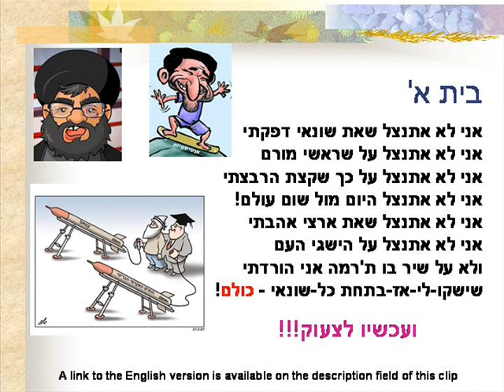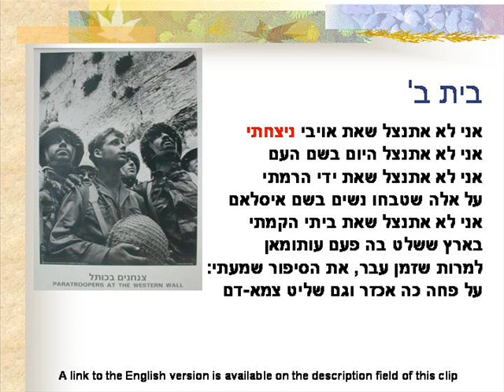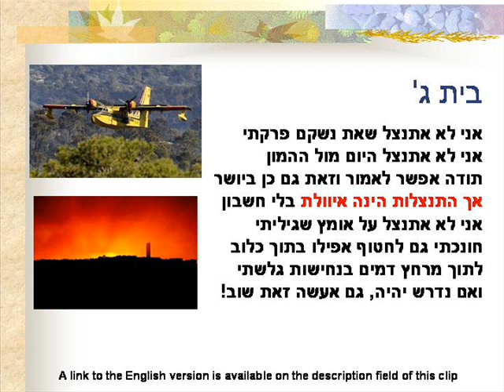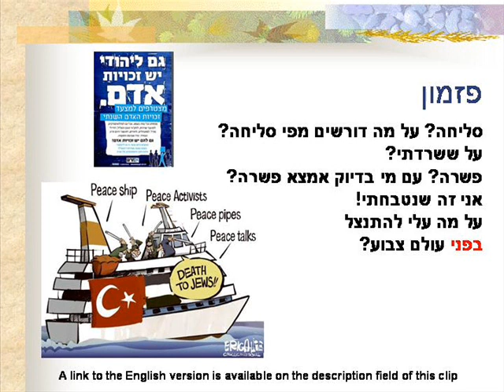שיר לוחם השייטת - Hypocrisy can keep on sailing - Manipulating Justice - V1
השיר/קליפ המקורי נכתב לפני ההסלמה במצרים.
איני דוגל בהתרסה ואני מודה שהעיתוי הינו עיתוי אומלל ביותר.
החלטתי לא למחקו, מפני שמרגע שזה כבר הופץ אין לי עליו כל שליטה.
עדיין, אני יכול לערוך שדה זה ולהפנות את בקשתי לציבור לנהוג באיפוק לפחות בכל הקשור לפרסום קליפ זה מחוץ לגבולות המדינה.
This Song was written before!!! the events in Egypt.
I have a lot against fanatism, but I do respect our neighbours - the Egyptian people (as well as the Turkish people) and I realy hope that their leaders will find the right peaceful and proper solutions for the internal problems of their countries.

את לחן "זמר הפלוגות" שמעתי בוקע ממקלט הטלויזיה באותו יום בו פורסם דו"ח טירקל על אירועי המשט ובסמוך לדיווח על התייחסותו של ארדואן לדו"ח זה.
למרות שזה היה צפוי, הדיווח הזה הרתיח את דמי ומאז הלחן והמילים האלה קדחו בראשי.

ביום פרסום הקליפ, נראה שחשרת העבים מעל ראשו של האלוף יואב גלנט מתקדרת.
איני רוצה להתהדר בנוצות לא לי ולכן חשוב לי להדגיש כי איני לוחם שייטת ואין לי כל הכרות אישית עם יואב גלנט, אך שמעתי בשיבחו מפי כמה מהאנשים שאני יותר מעריך ומוקיר, אנשים שהפליגו ולחמו עימו כתף אל כתף.
יתכן שאני נאיבי ויכול להיות שהייתה טעות בדיווחו, אך אני לא מאמין שקצין כה ערכי ובעל שיעור קומה כזה, חטא בחטא הפרת אמינות ביודעין לכן החלטתי להשאיר בכל זאת את תמונתו של יואב גלנט, מתוך תקווה שהעננה הרובצת מעל ראשו תתפוגג במהרה, ושהוא יהיה זה שינווט את ספינת הדגל שלנו לנמל מבטחים. אולי אז השיר הזה יקבל משמעות נוספת...
חשיבות נוספת, סימלית, מצאתי בפרסום שתי הגרסאות שכתבתי - בעברית ובאנגלית, דווקא במוצאי יום השואה הבין הלאומי.
בשל הלחן העליז ויש אשר יאמרו פאשסיטי ומפאת כבוד הנספים, המתנתי עד מוצאי יום השואה.
את שתי הגרסאות, החלטתי ללוות גם בפס קול מקורי, שבו אני מנסה לנגן את פס הקול משמיעה וזאת על מנת למנוע מראש, מצב שבו איזה שמאלני קיצוני יפעל להורדת הקליפ באמתלה של הפרת זכויות יוצרים...
ובסוף בסוף, מבקש להדגיש כי אהבת המדינה וציונות אינה בהכרח שמורה למה שקרוי "המחנה הימני לאומי קיצוני". אני ישראלי-יהודי-חילוני ובהשקפת עולמי הבסיסית די מזדהה דווקא עם מה שקרוי עמדות המרכז המתון, אבל כשמאלניים קיצוניים מדי לטעמי מעצבנים אותי - אני מתעצבן...
אודה כי איני אוהב (בלשון המעטה) מעשים רבים של אנשי הימין הקיצוני...

אגב, איני מנותק מהמציאות ולכן איני בטוח שנכון בעיתוי הנוכחי לשיר
את השיר הזה בראש חוצות.
עם זאת, מתי במזרח התיכון העיתוי הוא העיתוי הנכון?

ואת מה שטרח לקרוא עד כאן אני מזמין לצפות בקליפ אחר, בנושא דומה, אך בקצב שונה לגמרי    שכתבתי לפני מספר חודשים בשלוש שפות - עברית, אנגלית וגרמנית:

אדם אוהב-ארצי